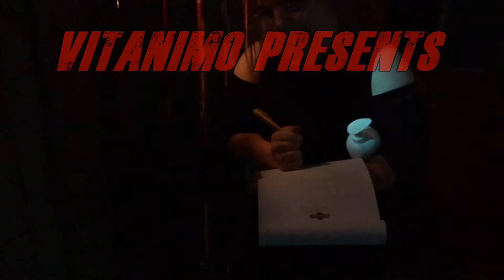writers block @ scare me Almere